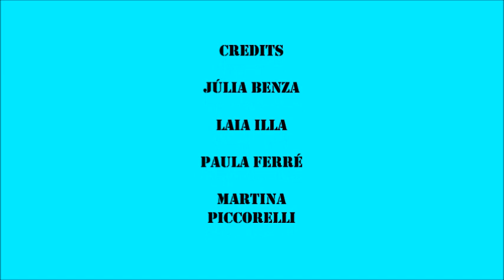Júlia Benza - Mistletoe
Voteu la Júlia Benza si és la vostra favorita per ser la guanyadora de la Categoria A

📣📣📣 Ja podeu entrar al web i VOTAR!

🎯 Teniu fins dimarts dia 5 a les 23.59 per emetre el vostre vot!

🎄 Sort a tots els finalistes i a participar!